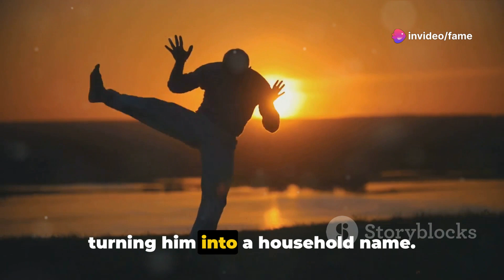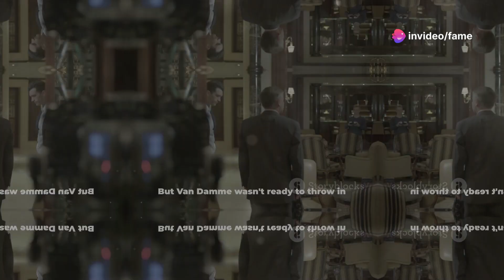The Untold Truth Jean Claude Van Damme's Journey